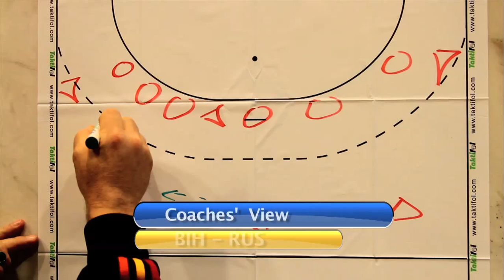Bosnia and Herzegovina vs Russia | Coaches' View |24th Men's World Championship, Qatar 2015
Men's Handball World Championship Qatar 2015
Coaches'  View.  BIH - RUS